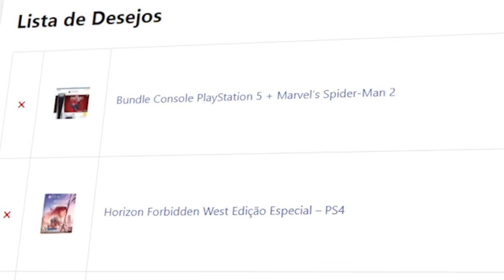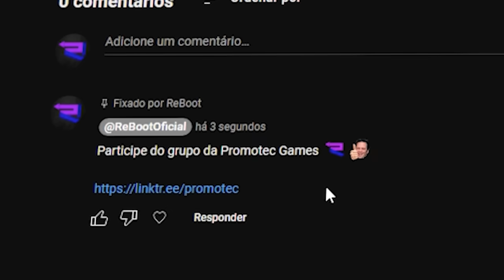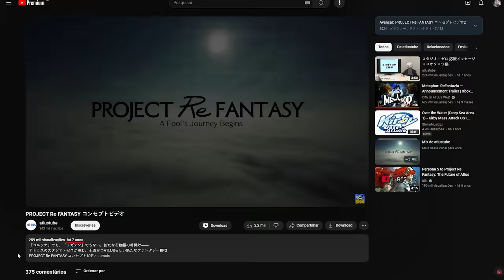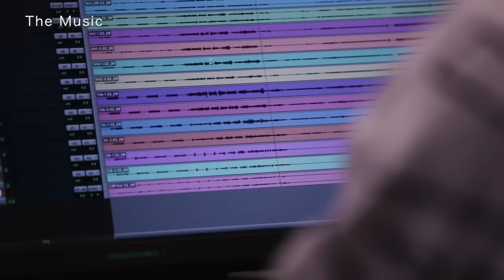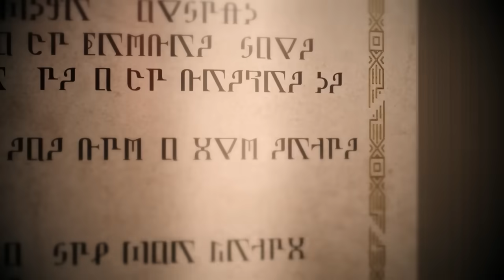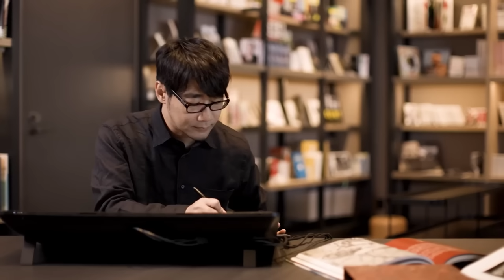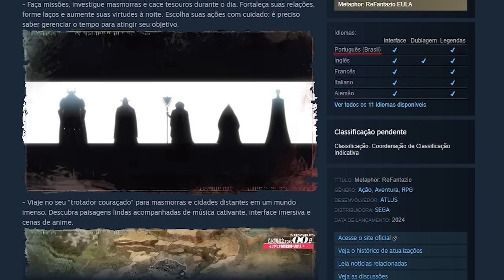Metaphor: ReFantazio Vai te Surpreender!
Metaphor Refantazio promete ser um grande lançamento da Atlus e por fazer parte da bolha do JRPG, não está sendo tão comentado, mas seu lançamento irá explodir a bolha gamer, pão de mel profeta

Quem Apresentou: Pão de Mel

Instagram do Reboot: @oficial.reboot

Twitter do Pão de Mel: @lucspdm
Twitter do Okashi: @okashiren
Thumbmaker: @Uvrido

Pix Caso queira apoiar!